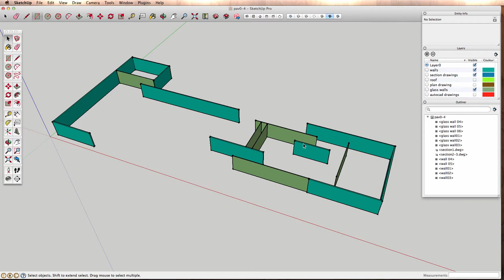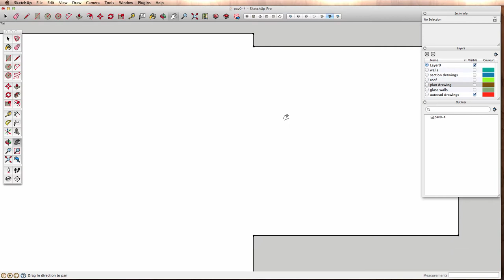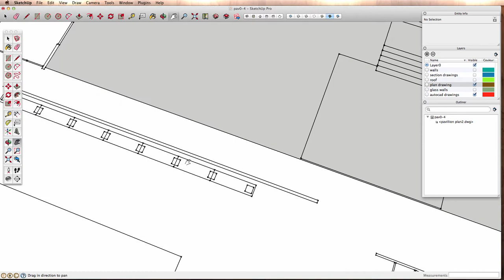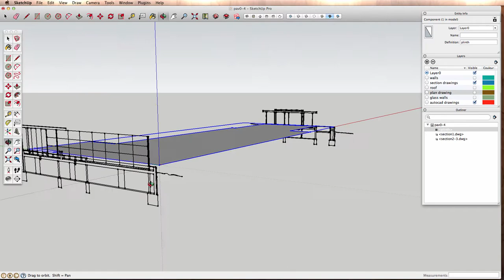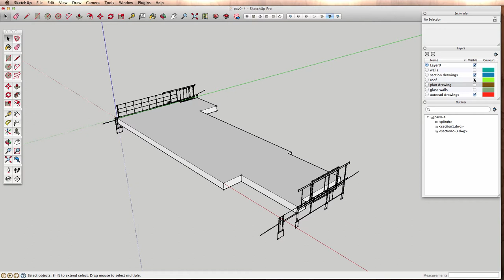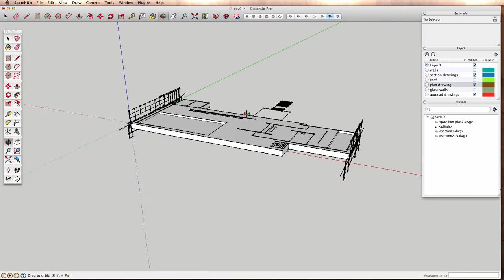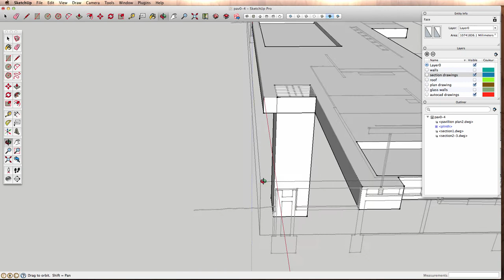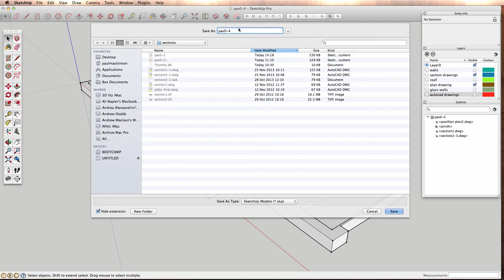Barcelona Pavillion part 3 Floor Plinth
Continue with developing 3D model. Now the plinth that is a base for the Pavillion is modelled with Push/Pull again to extrude shapes required